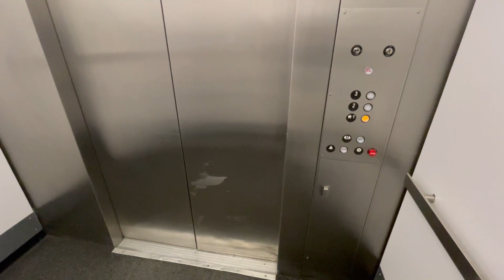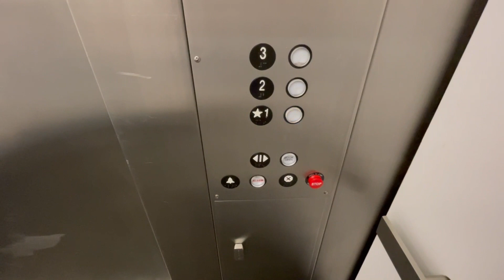OTIS Hydraulic Elevator - Macy's Women's - Stoneridge Shopping Center in Pleasanton, CA.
It has been a long while since I've ridden this elevator, but nothing much has changed. This was an OTIS Lexan modded with PTL, and it runs decent. In addition, when we entered the store on the third floor, we tried to find the elevator, but it was nowhere to be found. As a result, we had to go down to the second floor via the escalators, and the elevator was right there.

Filmed - 7/1/22